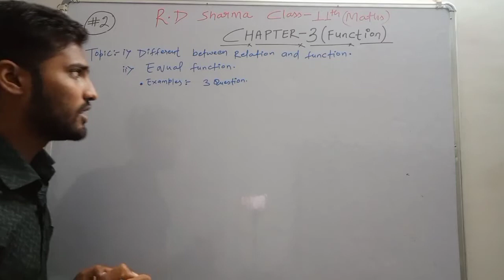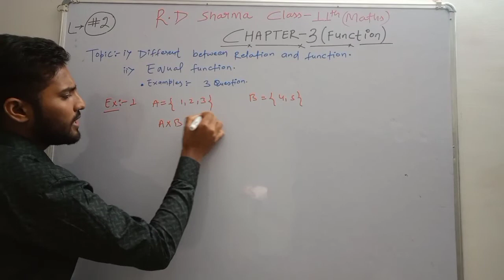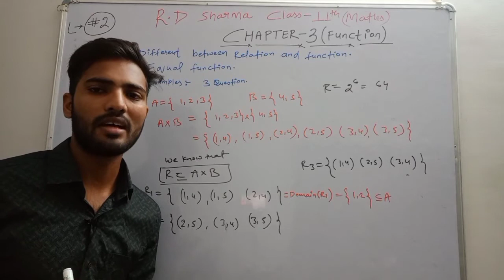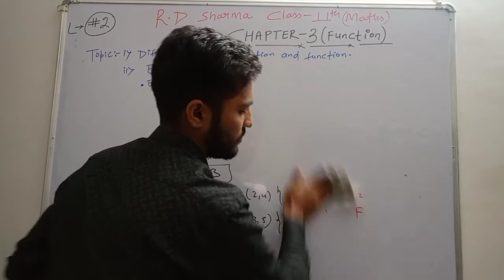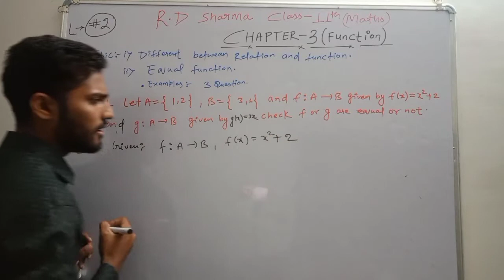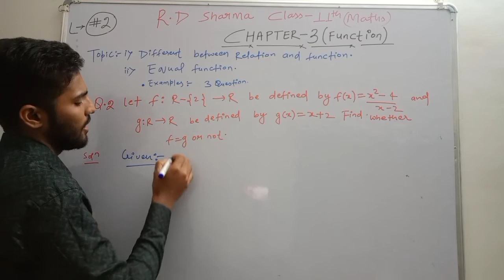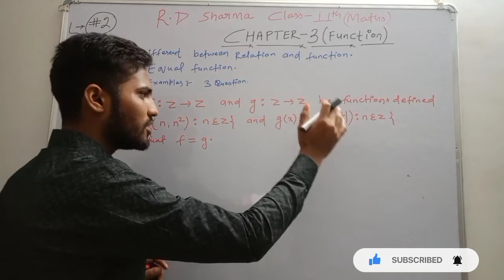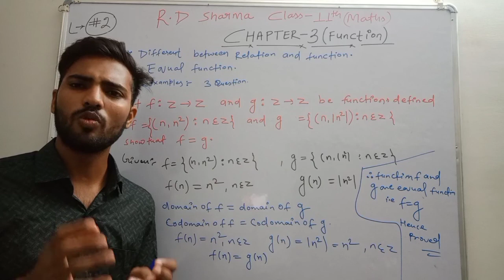R D Sharma Class 11 Chapter-3(Function)| Equal Function|Different between relation and Function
Students in this video we understand the concept of Equal functions and difference between relation and function with easy manner by rd sharma .

🔥Previous videoe Lectures:-

 Chapter -2(Relation)

💥join telegram for notes and pdf books ..
Vikashmathsacademy
Vikashmathsacademy.

🛑Previous video lectures of chapter 1(Set) :-

Reference tags:-
Class 11 maths chapter 3(Function) concept,
Class 11th maths  rd sharma chapter 3 (Function) concept,
Rd sharma class 11th solution,
Class 11 Function concept,
Chapter 3 Function rd sharma ,
Equal functions class 11th chapter 3 function ,
Different between relation and function ,